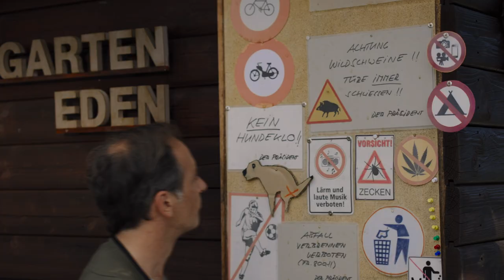Marc Sway – Es Chunnt Eso Wies Chunnt (Videoclip)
Das Musikvideo zu "Es Chunnt Eso Wies Chunnt" von Marc Sway mit Ausschnitten aus dem neuen Film "Eden für Jeden" - ab sofort im Kino!

Titel:    Es chunnt eso wies chunnt
Künstler:   Marc Sway
Album:   Offizieller Film Soundtrack – «Eden für Jeden»
Geschrieben von:  Marc Sway, Dabu Bucher, Lars Christen
Produziert von: Lars the Music Guy
Verlag:   Nuala Music